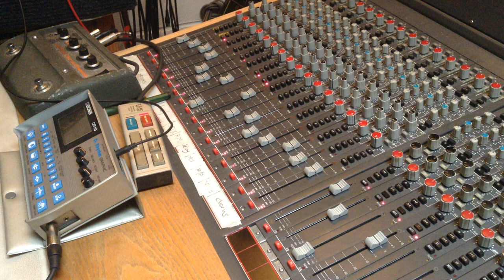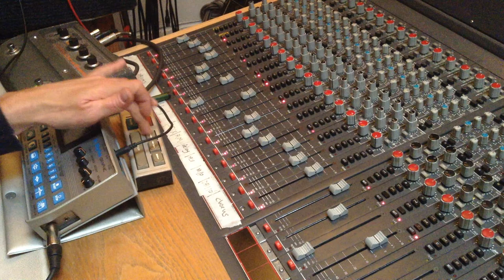Perfect Man 1. Drums and synth part 1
Recording the drums and synth for the Junior Electronics song Perfect Man. Recording to Teac 80-8 8-track reel to reel.